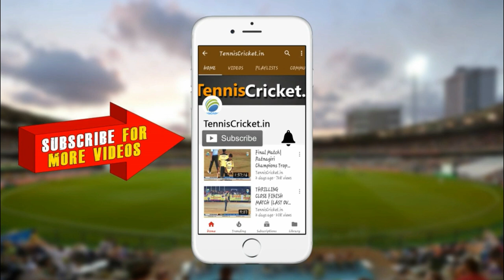BEST BOWLER - Dhanit Raut || Nagarsevak Chashak 2022